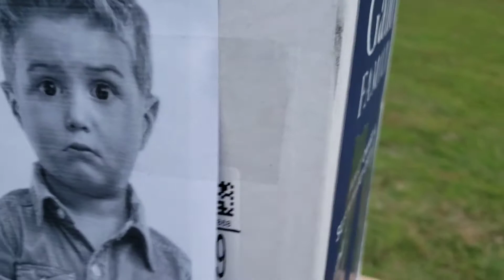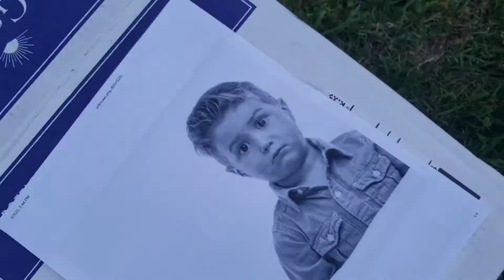Box kid killing